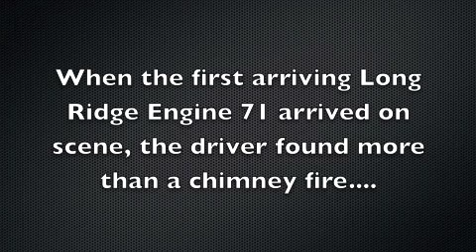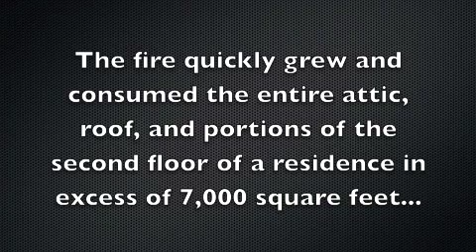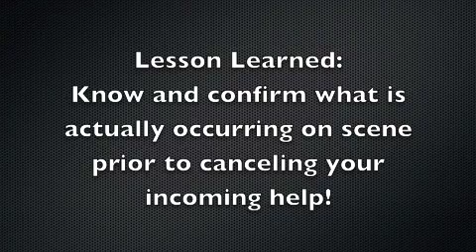Fire Department and Fire Officer Training - Canceling Assistance Prior to Arrival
This is the expanded dispatch and fire ground radio transmissions from a reported chimney fire that occurred in the Long Ridge Fire District in Stamford, Connecticut. Automatic assistance from Stamford Fire Rescue and the Turn of River Fire Department was also dispatched, but cancelled by a Long Ridge Assistant Fire Chief prior to his arrival or arrival of any Long Ridge units. Once the first Long Ridge Engine arrived on scene, they quickly learned that they had more than a chimney fire. An excellent learning tool for all Fire Officers about what never to do when responding.